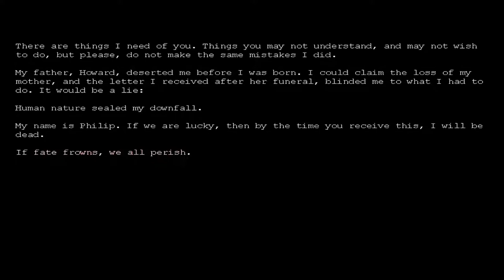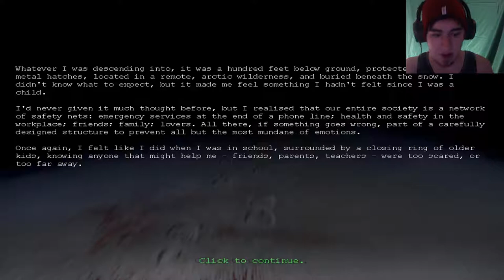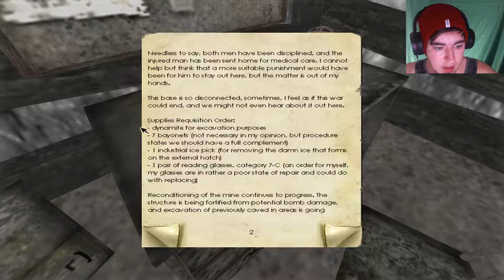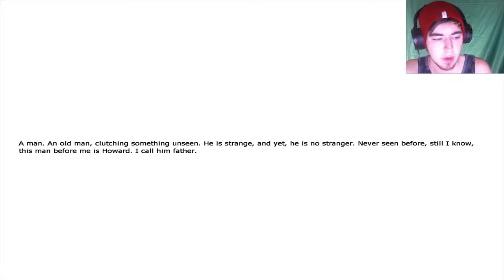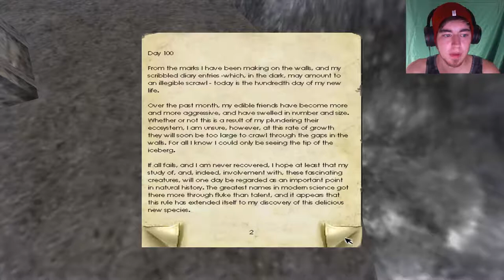Penumbra Overture: Episode 1: NO DOGGO! NO!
Hooray! We dive head first into one of the most influential indie horror games of the decade! It's a bit buggy we make do with what we have. This should be an interesting playthrough. Full of dogs and spiders and who knows what else might lurk in the corners of these mines...